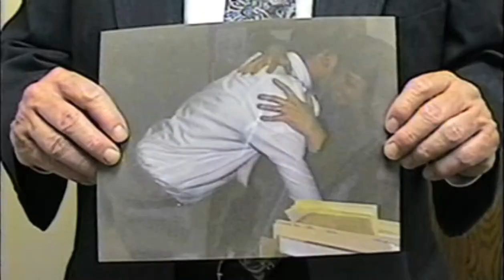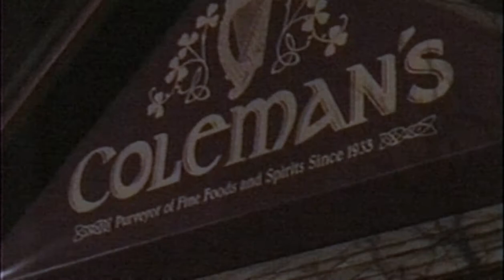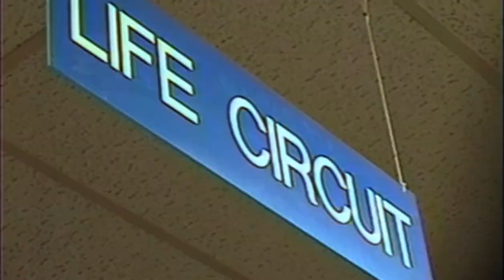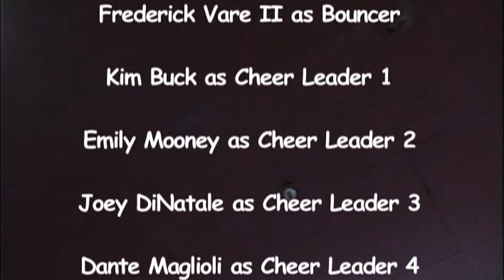Billy Mahoney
Billy Mahoney is a young salesman who through many failed attempts at securing steady employment, suffers both emotional and physical taunting at the hands of his colleagues.